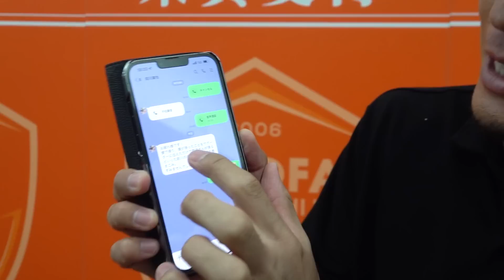【サッカー選手の引退】親友の雄姿を見届けにいきました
【SNS情報】

12月10日(土) 味の素スタジアムで開催される
「JAPAN ALL STAR 2022」
現役プロ選手で形成された2チームと
インフルエンサーサッカーチーム「WINNER'S」による
三つ巴の戦いが今年も開幕！